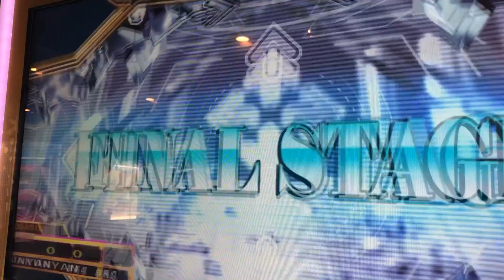【DDR A20】LEVEL UP【BASIC】